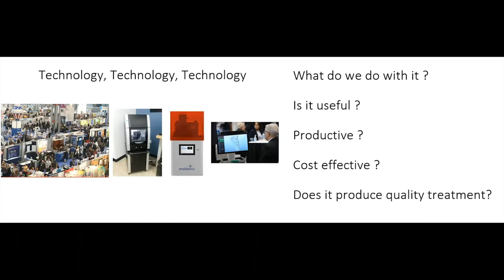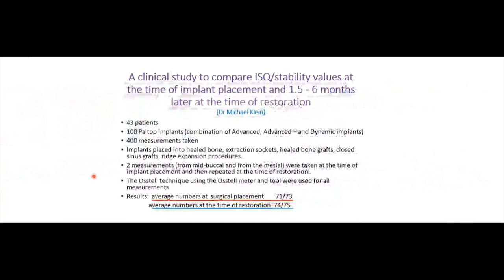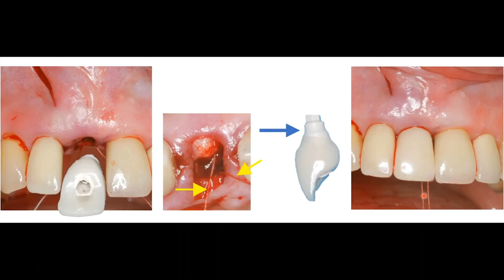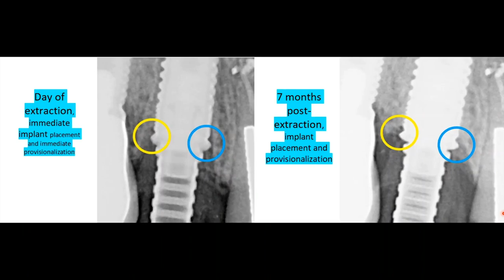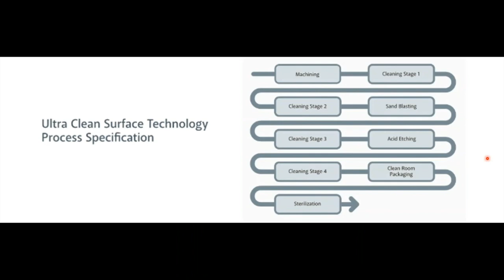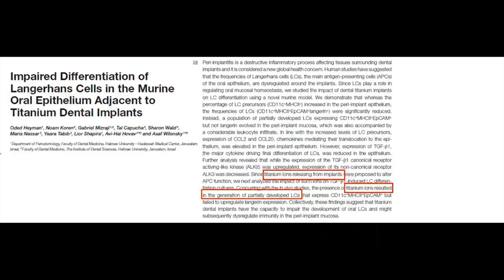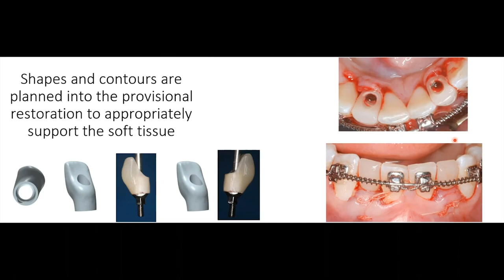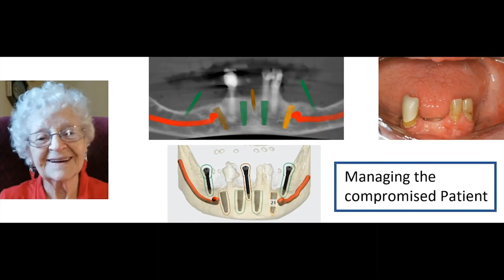CPO tools - Dr. Michael Klein